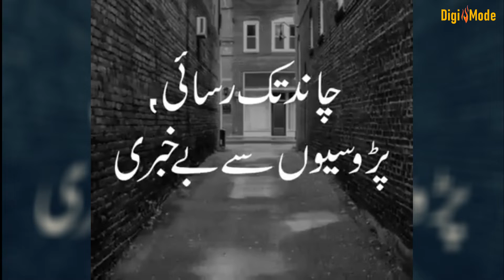Social Isolation | Rewind Thinking | Social Structure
While we are busy with your daily routine busy life. We often ignore our surrounding which is so important to us for not being caught ourselves in Isolation.